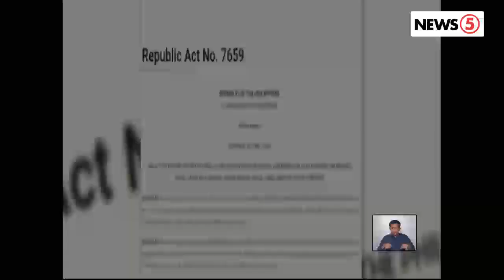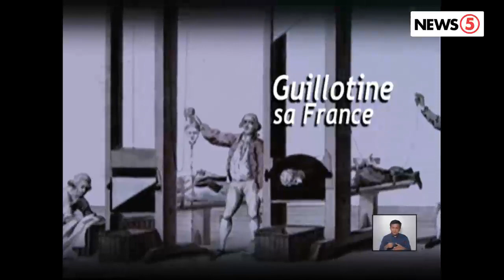WordoftheLourd | Death Penalty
Matapos ang SONA ni Pangulong Duterte, mainit na usapan na naman ang pagpapabalik sa death penalty.